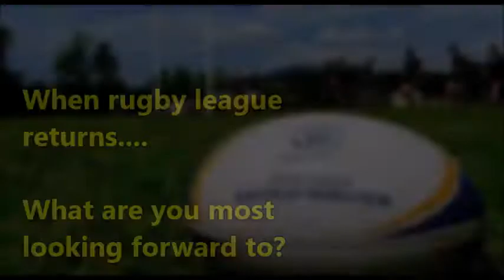Rugby League, returning soon!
In this video we hear from male and female players, from 18 various RLEF member nations telling us what they are most looking forward to when Rugby League returns!